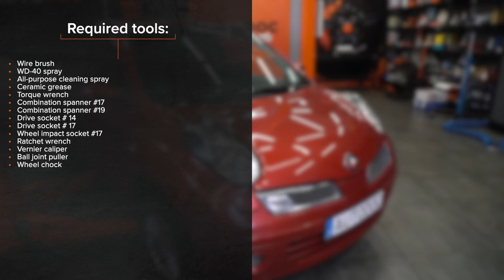Hvordan bytte endeledd på NISSAN MICRA K12 [AUTODOC-VIDEOLEKSJONER]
Hvordan bytte endeledd på NISSAN MICRA 3 (K12) 1.4 Hatchback 2003–2016 [AUTODOC-VIDEOLEKSJONER]

Endeledd til kjøretøyet NISSAN Note I (E11, NE11) (Baujahr 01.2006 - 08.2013) / NISSAN Tiida Limousine (SC11X) (Baujahr 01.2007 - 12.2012) / NISSAN Note II Hatchback (E12) (Baujahr 06.2013 - ...) bør som regel erstattes i én og samme prosedyre. Det er imidlertid noen små forskjeller, på grunn av spesifikke egenskaper ved kjøretøyets design.

0:00 — NISSAN MICRA K12 – endeledd: trinn-for-trinn veiledning for utskifting
0:29 — Rengjør alle endeleddforbindelsene.
1:06 — Skru løs festemutteren som fester endeleddet til styrespindelen.
1:48 — Skru på et nytt endeledd.
2:14 — Stram festemutteren som kobler endeleddet til rattspindelen.
2:54 — Skru inn boltene.